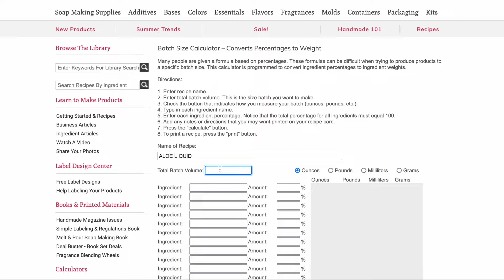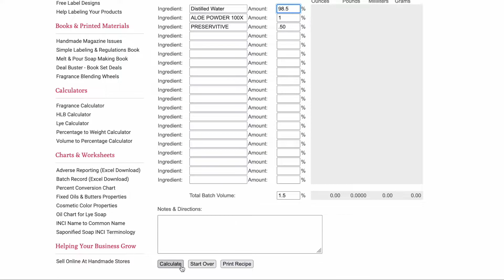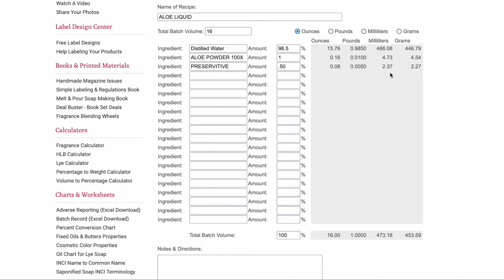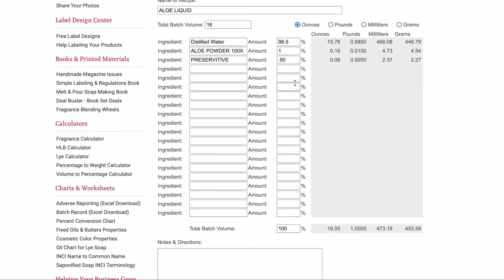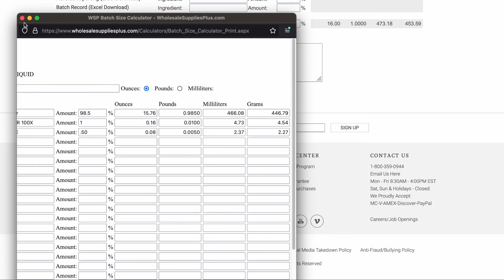HOW TO: Batch Calculator |Astarie Apothecary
Astarie Apothecary

tag formulatewithaapothecary on social media if you make one of my formulas.

Hello Formulators. Today's video is a quick tutorial on how to use the Batch Calculator I link in all of my formulas. This Calculator helps you convert the Formula (percents) into a Recipe (weights) for any size batch you'd like.

MY MOST USED SUPPLIES:
Sanitizing Tabs
Lab Coat
Nitrile Gloves
Hair Net You can also find reusable ones
Beakers (This set comes with a few Glass Stirring Rods
Glass Mixing Rods
8 oz Plastic Bottles
PH Meter (Basic)
PH Meter (More Advanced but more Accurate)
PH Calibration Solution
Scale (For Tiny Amounts of Ingredients like FO or Preservative)
Scale (For Larger Amount of Ingredients)

I am a self taught cosmetic formulator.  You are responsible for research, safety and overall results of what you make.